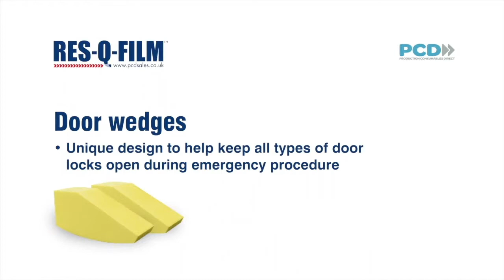Res-Q-Film RTC Glass Management Safety Film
Wide width, fast to apply safety film for emergency window protection. Can be used to stop broken glass in a car accident or to make broken windows safe. Buy the wide kit, accessories or narrow refills for existing applicators
RES-Q-FILM™ is a robust self-adhesive film designed for the Emergency Services, it can safely retain broken glass in the event of either a vehicle accident or can be used on broken windows. It can be applied with or without the easy applicator.
The applicator is made of high quality, robust plastic and is designed to help fast clean application as well as being brightly coloured for easy detection in poor lighting.
The kit includes everything an emergency crew would need for quickly and easily applying RES-Q-FILM™.
Our door wedge is unique and works on all vehicle door handles to stop automatic closure.
Our RES-Q-FILM™ is wider than other products on the market, so quicker to apply on larger windows and you only need to wrap once on most vehicles. You can also order the narrow rolls, the complete kit or each item as a refill.